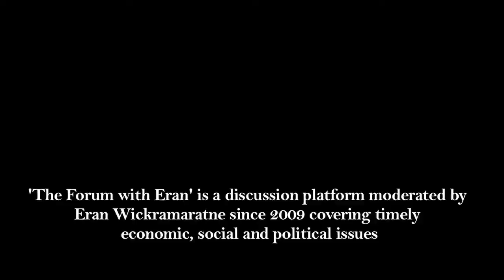SilencingSriLanka Event Trailer: 17th July 2014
An event trailer with extracts from 'The Forum with Eran' discussion on 'Silencing Sri Lanka: The Future of Social Media and Online Citizen Journalism in a Stifled Democracy'.

The Forum is moderated by Eran Wickramaratne (UNP Member of Parliament) and the panellists were Sanjana Hattotuwa (Editor of Groundviews and Senior Researcher at the Centre for Policy Alternatives), and Malinda Seneviratne (Editor in Chief of 'The Nation').

Await the entire Forum with Eran segment from 17th July which will be uploaded soon.